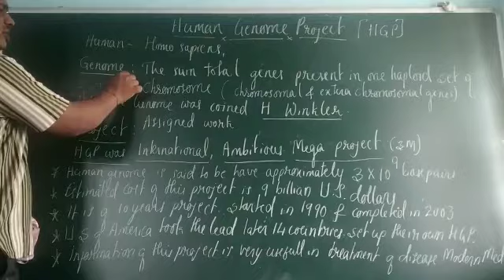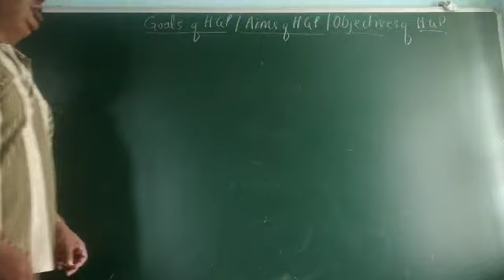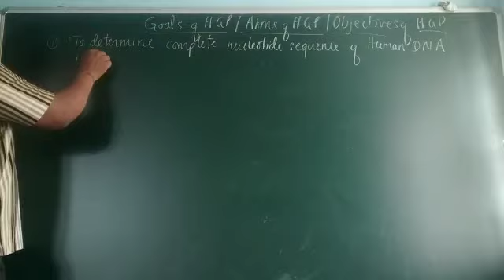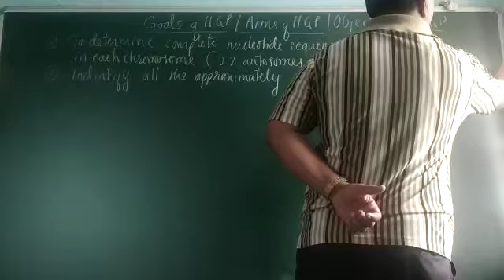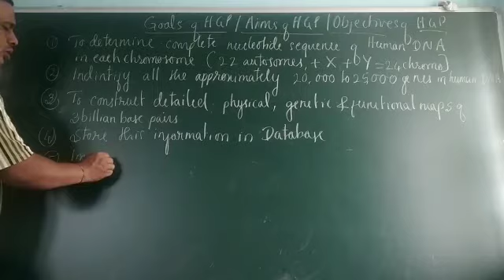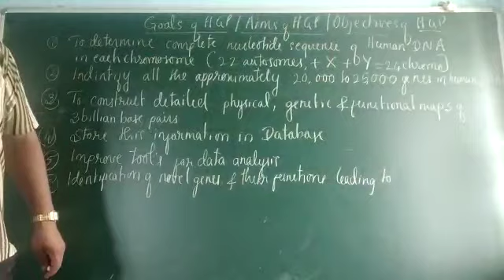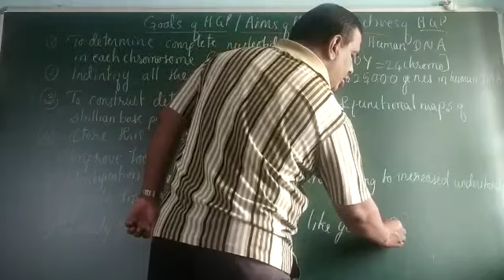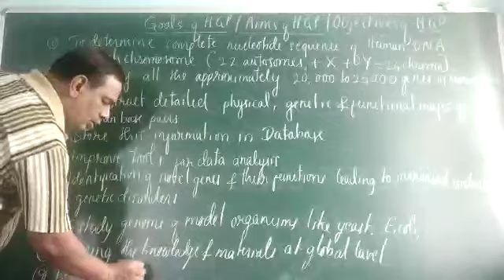Ch 6 in 73